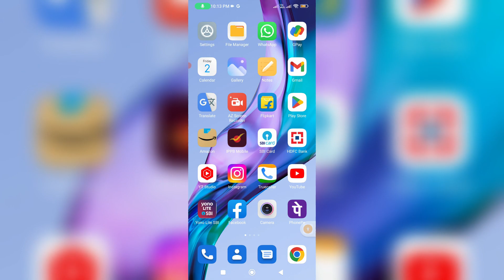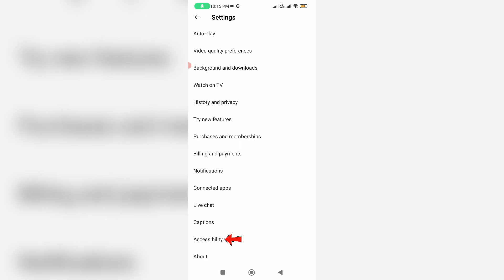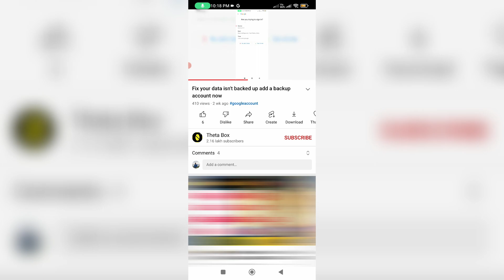How to turn off youtube accessibility player for youtube shorts & long video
This tutorial is about how to turn off youtube accessibility player short video.

Here i show the steps by using my xiaomi mi 11i 4g android mobile.

At same time this 2023 released solution also works for samsung,oppo,vivo,realme,oneplus,oneplus nord,poco,redmi or mi phone.

But some time this trick may be not working for ios based iphone and ipad devices.

This video has english subtitle at same time you can translate to tamil,kaise kare hindi,bangla telugu,kannada,kya hota hai,sinhala and malayalam languages.

How to disable accessibility controls on youtube shorts :

1.One of my subscriber ask to me,how do i turn off the accessibility setting for youtube shorts and long videos?.

2.This is very simple,so just open your settings menu.

3.And then search "Accessibility mode",and click to open this "Accessibility menu" option.

4.Now you can click to disable "Accessibility menu shortcut".

5.Once you done this processes and close all the windows.

6.So next you can open your youtube mobile app and then press your gmail profile picture icon.

7.And goto settings - Accessibility.

8.In my device this option is enable,so i try to stop this service.

9.This option display accessibility controls button in the player.

10.So i hope after you done this processes and then this problem is solved in permanently.